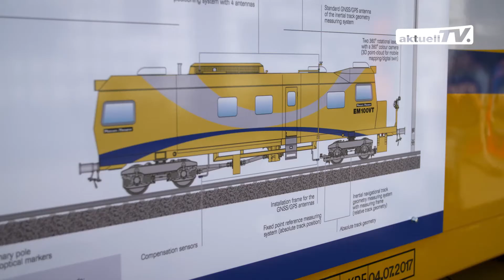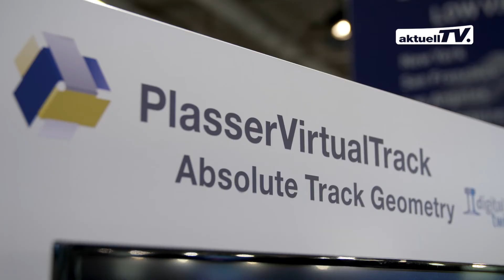Digitale Lösungen im Gleisbau: InnoTrans 2018 – Plasser & Theurer | aktuellTV (DE)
Die Möglichkeiten der Digitalisierung sind nahezu unbegrenzt. Das gilt auch für den Gleisbau. Hier auf der InnoTrans 2018 bei aktuellTV Folge 20 zeigen wir erste digitale Produkte.